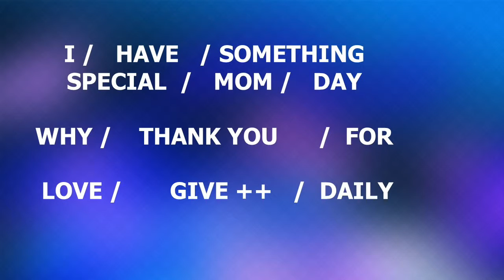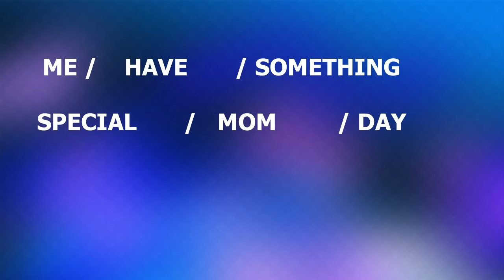Mothers Day Song